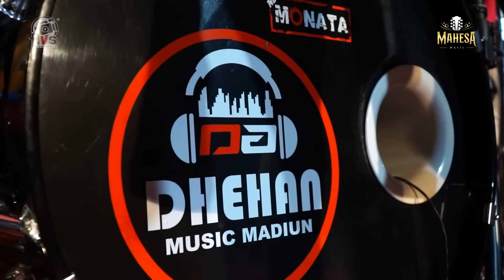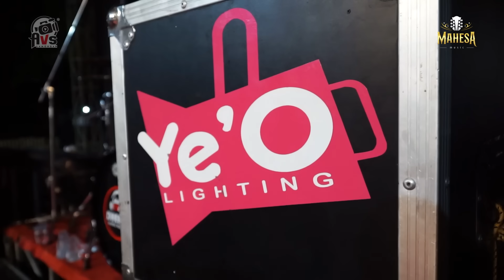CEK SOUND MAHESA MUSIC FEAT DHEHAN MUSIC 20.000 WATT | INSTRUMENT LAGU BIMBANG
Judul : Bimbang
Cipt. Fery P

Sound System : DHEHAN Music | Cp For Job : 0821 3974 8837
Lighting : Ye'o Light | Cp For Job : 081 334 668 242 / 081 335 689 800
Video : AVS Lamongan | Cp For Job : 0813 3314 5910

Musisi MAHESA :
Kendang            : Faris MAHESA
Bass                   : Sulbi MAHESA
Gitar melody     : Ronnies MAHESA
Ritem                 : Rebben MAHESA
Kyboard 1         : Dymaz MAHESA
Kyboard 2         : Acep MAHESA
Tamborin          : Bogel MAHESA
Suling                : Unyil MAHESA
Pimpinan          : Aba GERRY MAHESA